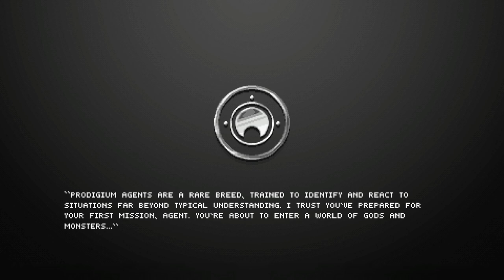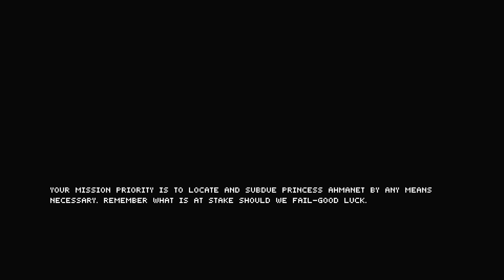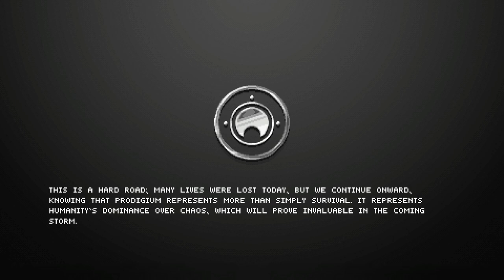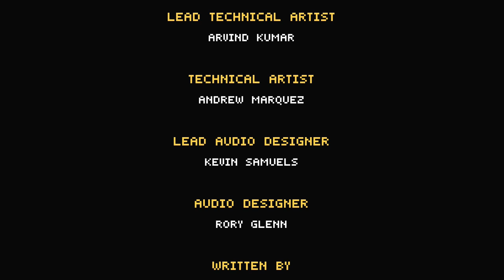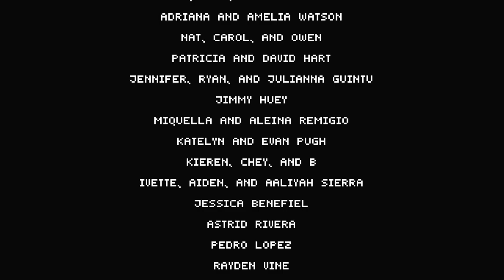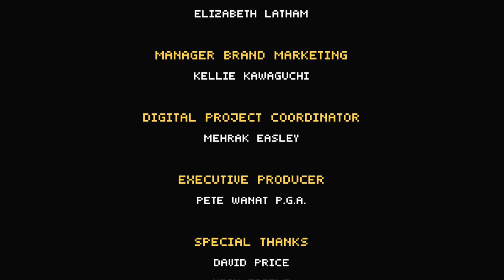Nintendo Switch Longplay [001] The Mummy Demastered (100%)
The Mummy Demastered is a metroidvania video game released in October 2017 by WayForward; based on the 2017 film The Mummy. It takes place concurrently with the events of the film, with players playing Prodigium soldiers under the command of Dr. Henry Jekyll (with the likeness of Russell Crowe from the movie) who must fight the evil forces of Princess Ahmanet (with the likeness of Sofia Boutella).